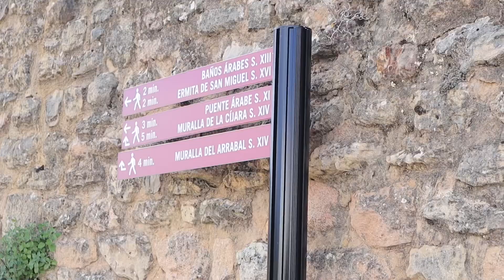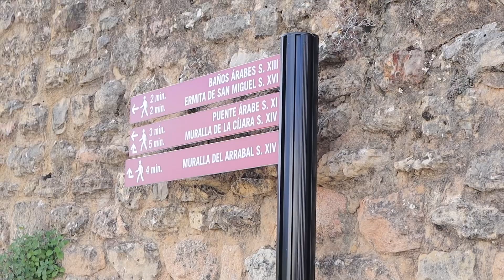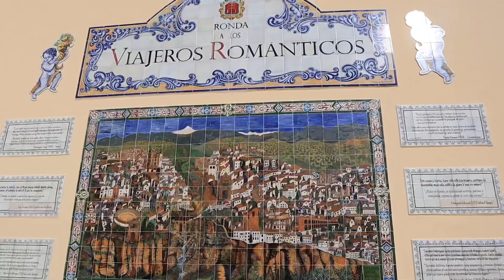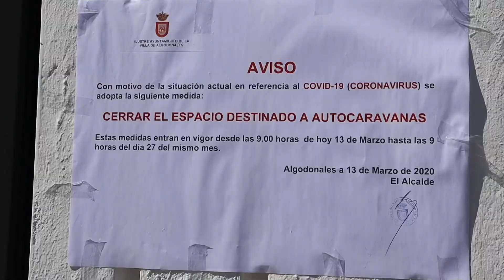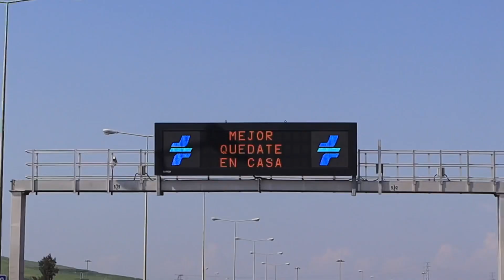VLOG#107 De camperplaats gaat dicht! | Ronda & UPDATE uit Spanje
Hoe gaat het met ons in deze tijd? Heel veel veranderingen elke dag. Wat moeten we als camperaars doen?
Wij zijn Lysan en Benjamin en leven en reizen in onze camper door Europa. We hebben een Concorde 620XT op Fiat Ducato 230 2.5TDI uit 1995.

Je vindt onze video’s 🎥 leuk en je wilt ons creatief werk ondersteunen? Wij zijn blij met elke bijdrage!
Hier onze Diesel spaarpot🚐💨

Niet alle producten van Amazon worden naar Nederland verzonden maar wij hebben er wel goede ervaringen mee gemaakt.